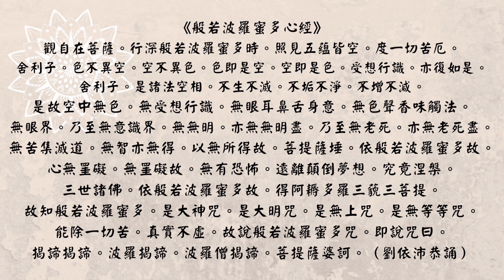【心靈理財作家劉依沛VLOG】般若波羅蜜多心經30遍（劉依沛恭誦）The Maha Prajna Paramita Hrdaya Sutra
加入劉依沛心靈瑜珈課線上完整課程

「心經」中英文：
摩訶般若波羅密多心經 The Maha Prajna Paramita Hrdaya Sutra
Avalokitesvara Bodhisattva，when practicing deeply the Prajna Paramita
觀自在菩薩，行深般若波羅蜜多時
perceives that all five skandhas are empty，and is saved from all suffering and distress.
照見五薀皆空，度一切苦厄
Shariputra,form does not differ from emptiness,
舍利子，色不異空
emptiness does not differ from form.That which is form is emptiness,
空不異色，色即是空
that which is emptiness form.The same is true of feelings, perceptions, impulses, consciousness.
空即是色，亦復如是
Shariputra,all dharmas are marked with emptiness;
舍利子，是諸法空相
they do not appear or disappear, are not tainted or pure, do not increase or decrease.
不生不滅，不垢不淨，不増不減
Therefore, in emptiness no form, no feelings, perceptions, impulses, consciousness
是故空中無色，無受想行識
No eyes, no ears, no nose, no tongue, no body, no mind;
無眼耳鼻色聲意
no color, no sound, no smell, no taste, no touch, no object of mind;
無色聲香味觸法
no realm of eyes, and so forth until no realm of mind consciousness.
無眼界，仍至無意識界
No ignorance and also no extinction of it, and so forth until no old age and death
無無明，亦無無明盡，乃至無老死
and also no extinction of them. No suffering, no origination, no stopping, no path, no cognition,
亦無老死盡。無苦集滅道
also no attainment with nothing to attain.The Bodhisattva depends on Prajna Paramita
無智亦無得，以無所得故，菩提薩埵，依般若波羅密多故
and the mind is no hindrance; without any hindrance no fears exist.
心無罣礙，無有恐怖
Far apart from every perverted view one dwells in Nirvana.
遠離顛倒夢想，究竟涅槃
In the three worlds，all Buddhas depend on Prajna Paramita
三世諸佛，依般若波羅密多故
and attain Anuttara Samyak Sambodhi.Therefore, know that Prajna Paramita
得阿耨多羅三藐三菩提，故知般若波羅密多
is the great transcendent mantra，is the great bright mantra, is the utmost mantra,
是大神咒，是大明咒，是無上咒
is the supreme mantra,which is able to relieve all suffering，and is true, not false.
是無等等咒，能除一切苦，真實不虛
So proclaim the Prajna Paramita mantra,proclaim the mantra which says
故說般若波羅密多咒，即說咒曰：
揭諦、揭諦，波羅揭諦，波羅僧揭諦，菩提薩婆訶

般若波羅蜜多心經，簡稱『心經』，是佛教大乘教典中，一部文字最短少，僅以二百六十個字，濃縮了六百卷大般若經的要義，闡明人生緣起性空，一個人心中富有，才是真正擁有快樂。一心誦讀心經，可開啟智慧行，了悟一切空性而超越自我。

※※※※劉依沛的書※※※※※※※※※※
不丹的16堂心靈瑜珈課